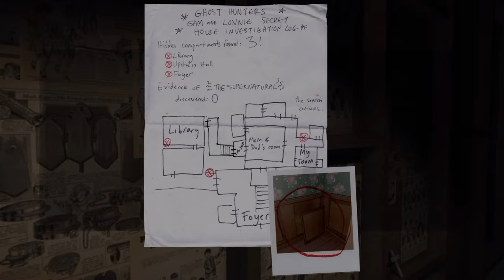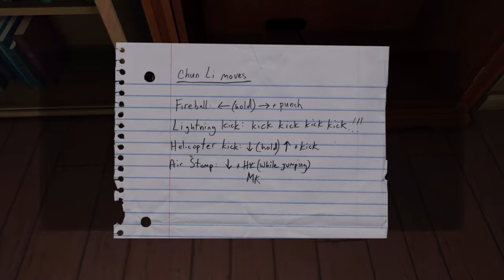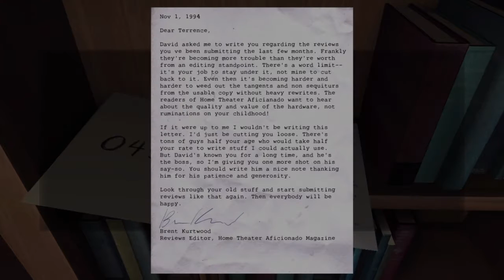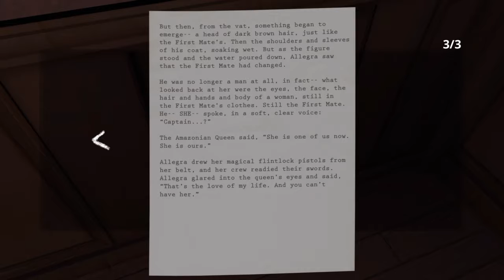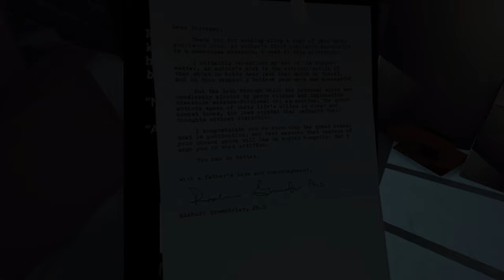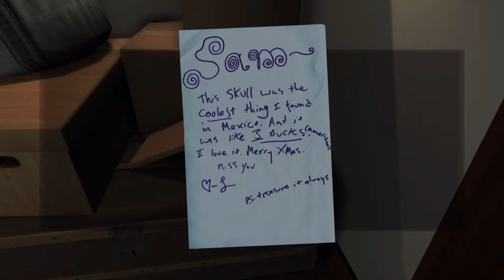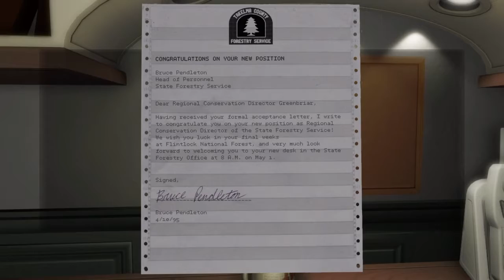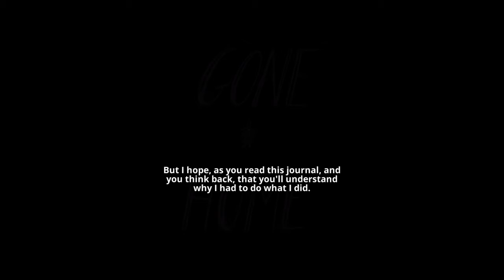Let's Play Gone Home - Ep 2 (Final) - So Beautiful!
Hello everyone! This is the final episode of Gone Home! It's a beautiful love story you shouldn't miss! Play it now! I love you guys and enjoy!